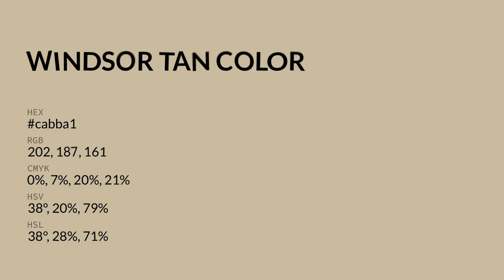Windsor Tan color cabba1 hex color - Yellow color - Cool color cabba1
What color is Windsor Tan ? cabba1 hex color - Yellow color - Cool color cabba1

Hex cabba1 Color Code is also known as Windsor Tan color.

Hex cabba1 Color code in RGB color code model is created after adding 79.22% red color, 73.33% green color and 63.14% blue color.
Hex cabba1 Color code in CMYK color (process color) code model is generated after subtraction of 0% cyan, 7% magenta, 20% yellow and 20% black.